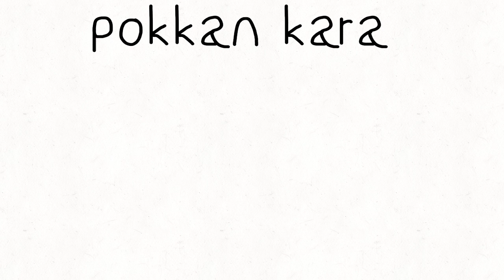Pokkan Kara Meme | Animation Meme | Object OCs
Characters:

Journal - she/her
polysexual

Salad - she/he/sal
bigender, omniromantic, demisexual

Cookie - she/her
lesbian, transfeminine

STORY:

Journal and Salad were really good lovers. Cookie had developed a jealousy of them and manipulated Salad into thinking Journal cheated on her. This would lead to the two breaking up. Cookie then decides to get with Salad and make Journal extremely jealous when they are together.

FPS: 12
Fandom: OSC
Tags: osc object show community object original character oc ocs objects journal salad cookie emo scene pokkan kara animation meme animated bfdi bfdia idfb bfb tpot ii iii aqua apocalypse 9